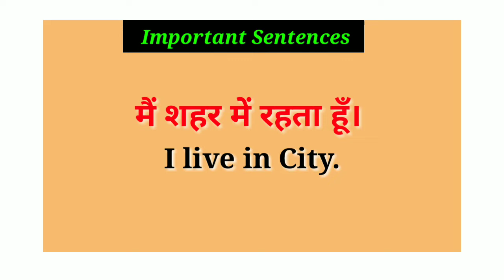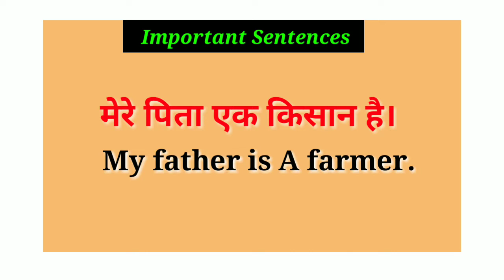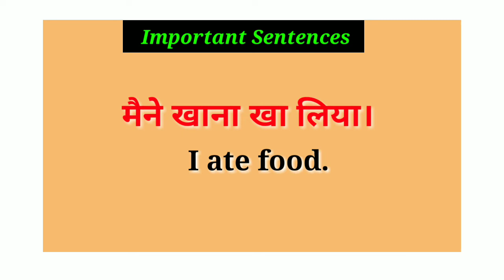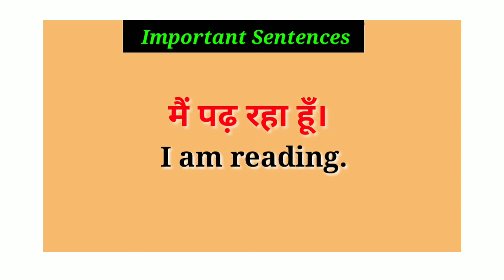खेल खेल में अंग्रेजी बोलना सीखें ll इंग्लिश में बात करें दोस्तों से ll Important Sentences